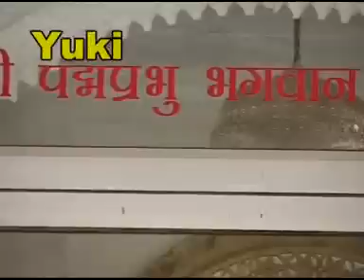Shree Padam Prabhu Chalisa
Album:Sree Padam Prabhu Pooja
Language: Hindi
Singer:Sailendra jain,Anjali Jain
Video Director:Rajendra Sharma
Producer: Sailesh Mathur
Genre: Devotional
भक्तिमय भजन सुनने के लिए नीचे दिए गए ब्लू लिंक पे क्लिक करें ..